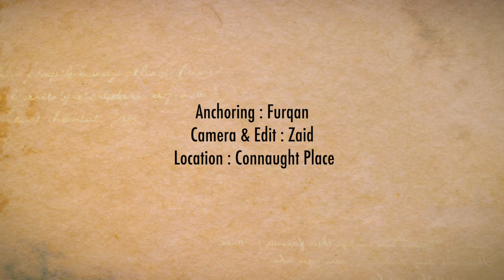Public Opinion On New Year plans And OMICRON | What Delhi People Think About OMICRON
So today we are here at heart of New Delhi, Connaught Place where we are going to ask people about Thier knowledge and experiences related to OMICRON the new version of Covid and the guidelines set by the government undertaking New year parties.

omicron persei 8,
omicron queen karl wolf,
omicron futurama,
omicron sintomas,
omicron variant,
omicron song,marketing,
market mondays,
marketplace,
marketing strategies,
marketing management,
market makers,
market crash 2021,
market rebellion,
market structure,
market gains,
market revolution,
market moves,
market analysis,
market america,
market apex legends,
market ambience,
market america business plan,
market apex,
market adjustment on new cars,
a marketing masterclass by steve jobs,
a market scene,
a marketing plan,
a market insider just revealed a stock market crash,
a market veteran just exposed a stock market crash,
a market for lemons,
a markets broker,
a market scene drawing,
market basket,
market bag crochet,
market bubble,
market bag,
market boy,
market by macy's,
market buy vs limit buy,
market bubble 2021,
b markets kya hai,
b markets app,
b market emi card,
b market personal loan,
b market personal loan kaise le,
b market credit card,
b market personal loan telugu,
market cipher,
market cap,
market cap explained,
market crash coming,
market crashing,
market cypher,
market cipher tutorial,
ac market,
ac market app,
ac market net minecraft,
ac market ios,
ac market minecraft,
ac market connection error,
ac market apk,
ac market android,
market down,
market demand,
market disruptors,
market demand curve,
market depth,
market design,
market day,
market drawing,
d market csgo,
d market trade,
d market chennai,
d mart,
d martin,
d mart shopping mall,
d martin songs,
d mart online shopping,
market equilibrium,
market economy,
market event apex,
market efficiency,
market entry case interview,
market economy crash course,
market entry strategy,
market efficiency hypothesis,
e marketing,
e marketing course,
e marketing techniques,
e marketplace,
e marketing strategies,
e marketing research,
e marketing meaning,
e marketing presentation,
market failure,
market failure economics,
market frankford line,
market fluidity,
market feed,
market for loanable funds,
market forecast,
market futures,
of marketing mix,
f s market mumbai,
f lite marketing,
f&o market,
f s market pune,
f&o market today,
i i f l market,
e&f marketing plan,
market garden,
market gardener tf2,
market gardening for profit,
market garden farming,
market garden band of brothers,
market guru,
market gaan,
g market commercial,
g market earnings,
g market gd,
g market rebate,
delhi food walks,
delhi 6 songs,
delhi safari,
delhi belly,
delhi capitals,
delhi te nizamuddin auliya,
delhi eej,
delhi belly songs,
market 60000,
market 6 dec,
market 6 december,
market 6 december 2021,
market 6 october,
market 6th november,
6 market blvd,
626 market,
6 market boulevard,
6 markets model,
6 marketing mix,
market 760,
market 76,
matka 7,
matka 777,
matka 786,
matka 700,
market 707,
market 7 dec,
7 matka,
7 marketing functions,
7 marketing strategies,
7 marketing mix,
7 matka cartoon,
7 matka kalyan,
7 matka wali chudail,
7 matka gana,
market 89,
matka 8,
market 8 nov,
market 8 oct 2021,
market 8 nov 2021,
market 898,
matka 88,
matka 8 tarikh,
8 marketing mix,
8 marketing communication mix,
8 market coonoor,
realme 8 market price,
8 bit market,
market 99,
market 99 haul,
market 99 gaming,
market 99 hyderabad,
market 99 store,
market 99 tour,
market 99 delhi,
market 99 indore,
9 marketing mix,
marketing 9 week,
market 9 november 2021,
market 9 dec,
market 9 december,
redmi 9 market price,
9 ka market gaan,
9 dec market prediction
omicron transformer,
omicron half common colds,
omicron astrology,
omicron animation,
omicron and natural immunity,
omicron astrology predictions,
omicron animation video,
omicron and unicron,
omicron atlas,
omicron africa